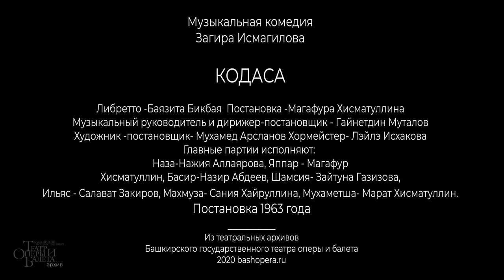КОДАСА, театральные архивы.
В РАМКАХ ПРОЕКТА «ТЕАТРАЛЬНЫЕ АРХИВЫ»

Загир Исмагилов, КОДАСА
Музыкальная комедия, постановка 1963 года

ПОСТАНОВЩИКИ
Режиссёр-постановщик – Магафур Хисматуллин
Музыкальный руководитель и дирижёр-постановщик – Гайнетдин Муталов
Художник-постановщик – Мухамед Арсланов
Хормейстер – Лейля Исхакова

Наза – Нажия Аллаярова
Яппар – Магафур Хисматуллин
Басир – Назир Абдеев
Шамсия – Зайтуна Газизова
Ильяс – Салават Закиров
Махмуза – Сания Хайруллина
Мухаметша – Марат Хисматуллин